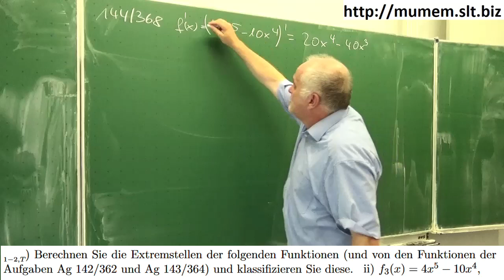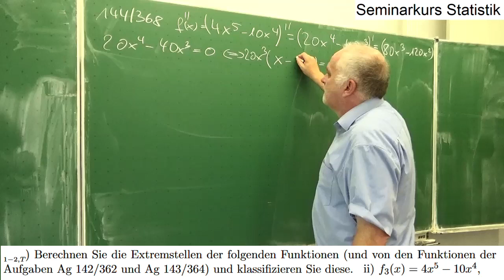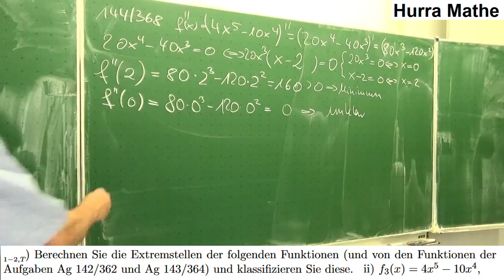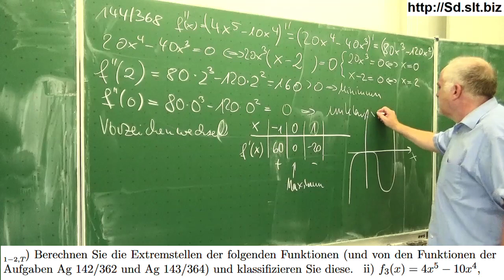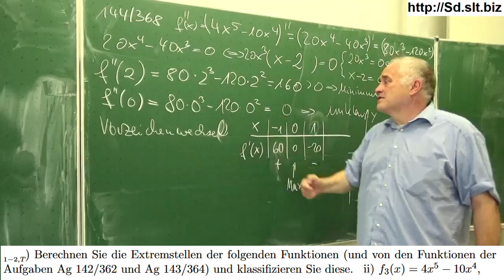Extremata einer Funktion mit Vorzeichenwechsel klassifiziert | Mathematik vom Mathe Schmid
Berechnung der Extremata einer Funktion. Die Klassifikation funktioníert nicht mit Hilfe der zweiten Ableitung sondern mit Hilfe eines Vorzeichenwechsels der ersten Ableitung
Aufgabe 135 331ef  aus Hurra Mathe (Version 7.3);